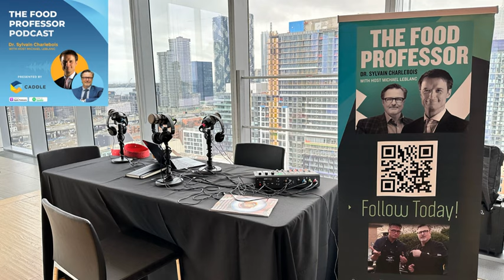2024 Food Industry Predictions, Relative Danger and our guest, Aeryon Ashlie, Founder and CEO of ...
We're back after the break with a rousing discussion of what lies ahead for 2024, notable achievements, the relative state of food safety, and congratulations to several key food industry players for their accomplishments.

Our guest, Aeryon Ashlie, CEO and Founder of Aeryon Wellness Support Supplements tells us about her life of fitness and wellness and the impact of changes in the natural supplement aisle and shares tips on living a healthier and happier life.

About Aeryon

Aeryon Ashlie's remarkable journey is a testament to resilience, innovation, and an unwavering commitment to empowering women with holistic health choices. As the CEO and Founder of Aeryon Wellness Support Supplements, Aeryon leverages her vast 20+ years of experience in the Canadian Health Food Industry to support her mission. Her personal struggle with eating disorders for over 25 years serves as a poignant catalyst for her endeavors, fueling her desire to create a company that goes beyond merely providing supplements. Despite launching her brand only in 2019, Aeryon's deeply rooted connections in the industryhave facilitated an astounding growth rate of 500% year on year for her brand. Aeryon Wellness, under her stewardship, has become a sanctuary for women pursuing sustainable health and wellness. Aeryon's innovative approach to wellness and her passion for her mission caught the eye of CBC's Dragons Den in December 2021, leading to her walking away with three offers anda deal with Arlene Dickenson.  Aeryon' s trailblazing efforts were further recognized at CHFA NOW West 2022 when AeryonWellness won the Innovative Product of the year award for the launch of Up and Away, Canada's first 100% Boric Acid Kit plus The Agent of Change award for their contributions to The Downtown Eastside Women’s Shelter. In May 2023, she triumphed at The Total Mom Pitch at the Canadian Women’s Entrepreneur Gala, securing 50k in prizes. Aeryon's exceptionalcontributions to the field also earned her nominations for CHFA Women of Influence and RBC’s Women of influence in September. Residing in Vancouver, BC, Aeryon balances her demanding professional life with her role as a full-time mother to her daughter, Mekaella, who is frequently seen accompanying her at tradeshows and events. Aeryon's passion for educating women serves as the cornerstone of Aeryon Wellness. The brand is more than just a supplier of wellness products; it is a platform for learning and empowerment. Aeryon takes this mission across the country through weekly seminars held in stores and at various events throughout Canada. These gatherings are more than just promotional events - they are educational forums where women can learn about health, wellness, and the importance of self-care in a supportive and encouraging environment. The seminars are yet another testament to Aeryon's commitment to spread awareness about sustainable health and help women take control of their well-being.

About Us

Dr. Sylvain Charlebois is a Professor in food distribution and policy in the Faculties of Management and Agriculture at Dalhousie University in Halifax. He is also the Senior Director of the Agri-food Analytics Lab, also located at Dalhousie University. Known as “The Food Professor”, his current research interest lies in the broad area of food distribution, security and safety. Google Scholar ranks him as one of the world's most cited scholars in food supply chain management, food value chains and traceability.

He has authored five books on global food systems, his most recent one published in 2017 by Wiley-Blackwell entitled “Food Safety, Risk Intelligence and Benchmarking”. He has also published over 500 peer-reviewed journal articles in several academic publications. Furthermore, his research has been featured in several newspapers and media groups, including The Lancet, The Economist, the New York Times, the Boston Globe, the Wall Street Journal, Washington Post, BBC, NBC, ABC, Fox News, Foreign Affairs, the Globe & Mail, the National Post and the Toronto Star.

Dr. Charlebois sits on a few company boards, and supports many organizations as a special advisor, including some publicly traded companies. Charlebois is also a member of the Scientific Council of the Business Scientific Institute, based in Luxemburg. Dr. Charlebois is a member of the Global Food Traceability Centre’s Advisory Board based in Washington DC, and a member of the National Scientific Committee of the Canadian Food Inspection Agency (CFIA) in Ottawa.

About Michael

Michael is the Founder & President of M.E. LeBlanc & Company Inc. and a Senior Advisor to Retail Council of Canada and the Bank of Canada as part of his advisory and consulting practice. He brings 25+ years of brand/retail/marketing & eCommerce leadership experience with Levi's, Black & Decker, Hudson's Bay, Today's Shopping Choic...